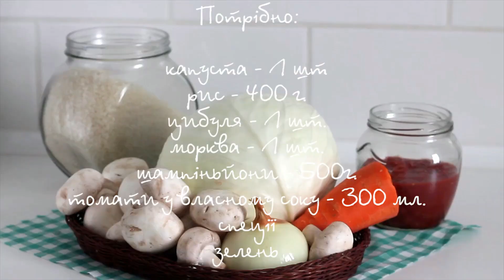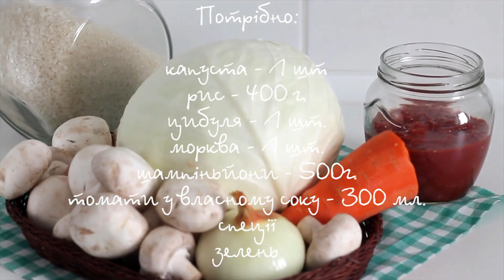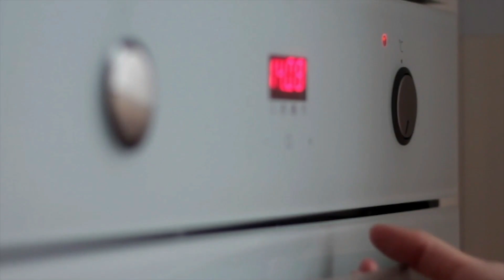ФАРШИРОВАНА РИБА І ПІСНІ ГОЛУБЦІ. Готуємося до Нового року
Хороший варіант пісних і разом з тим святкових страв. Готуємо разом із кухарем Леонідом із ресторану "Українські страви" на Відрадному, 22, а також із Олею Ліщук з Хмельницького. Посилання на її канал шукайте тут.